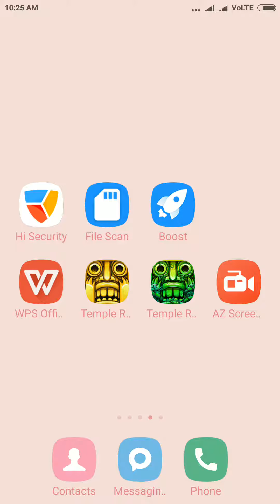Temple Run - Temple Run Game - Temple Run Video Game - Mahachelli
Temple Run  Video Game Release in the year 2011.
Temple Run  Game Developed and Published by Imangi Studios.
Temple Run  Game genre is  Platform  Game.